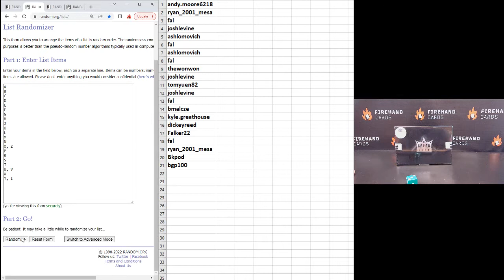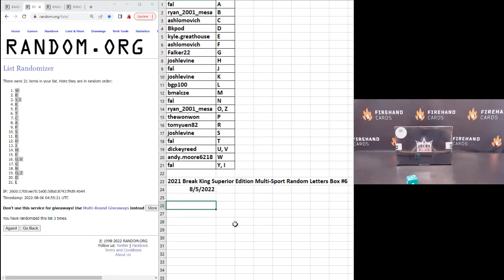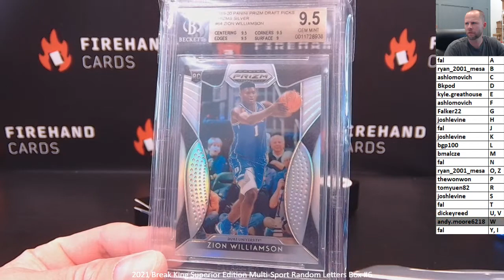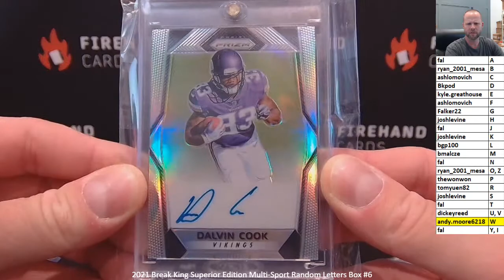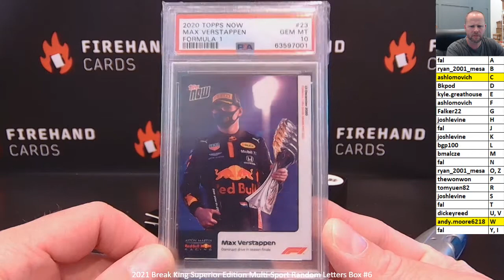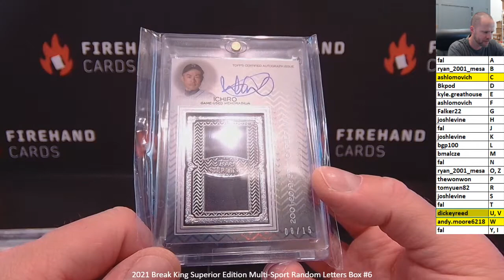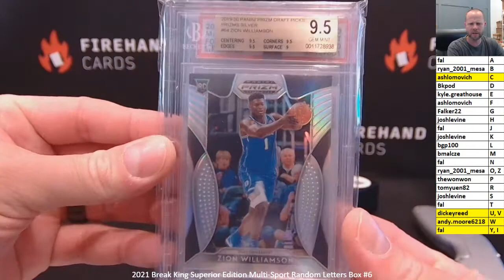2021 Break King Superior Edition Multi-Sport Random Letters Box #6